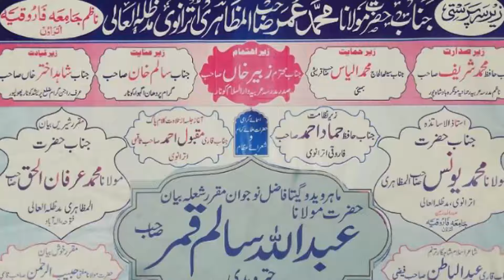सूद खाने वाले सुनो | Maulana Abdullah Salim Chaturvedi | Konar | Phoolpur | Prayagraj | 2022 | Jalsa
सूद खाने वाले सुनो |
Maulana Abdullah Salim Chaturvedi |
Konar | Phoolpur |
Prayagraj |
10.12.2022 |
Jalsa
Mobile No.

Head Office.

Branch Office.